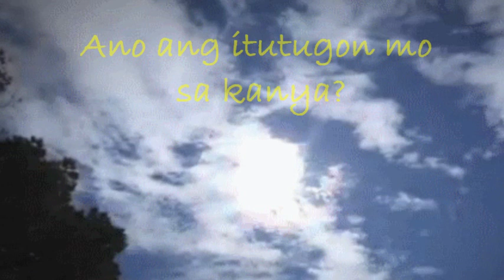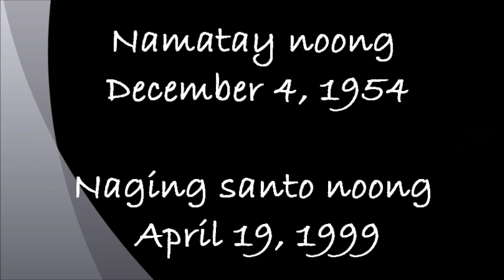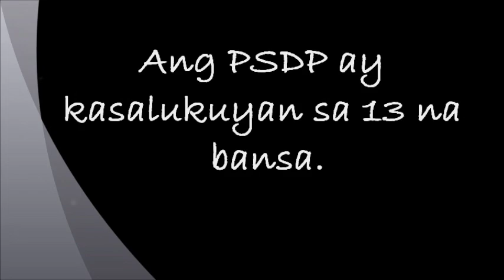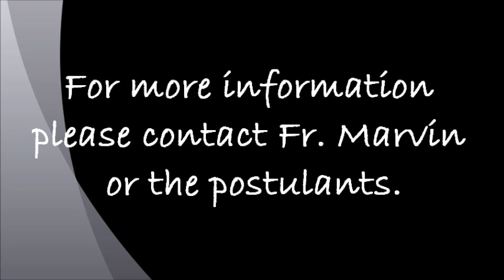San Juan Calabia.wmv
Congregation of Poor Servants of the Divine Providence or PSDP.